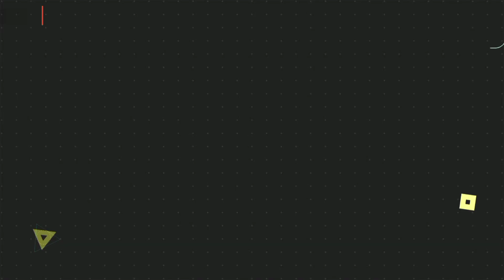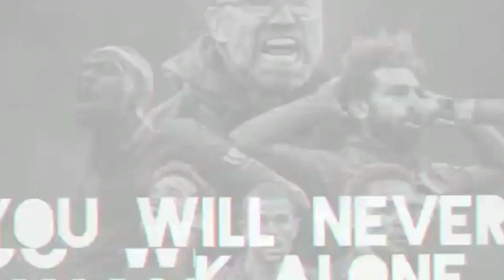YNWA JOS ‼️ THE REDS REKRUT MARCO ASENSIO 😍 MOHAMED SALAH TINGGALKAN ANFIELD 😫 LIVERPOOL SAINGI MU 🤩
Selamat Datang Di Channel Liverpool News.
Channel Yang Selalu Memberikan Informasi Terbaru Liverpool Setiap Hari.
Channel Yang Selalu Updeat Setiap Hari Memberikan Berita Terbaru Liverpool. Channel Yang Selalu Membahas Berita Terbaru Hari Ini.

Jadilah Pemenang Give Away Setiap Ahir Pekan Dengan Ketentuan :
Wajib Like
Selalu Komentar Menarik / Memprediksi Pertandingan Di Video Terbaru Kami.